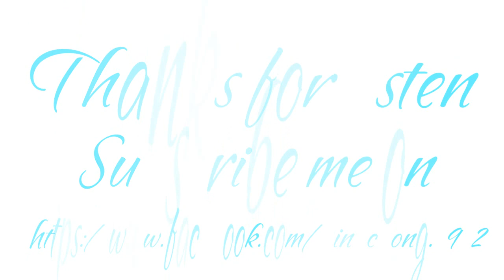VFlute 42 : Có khi nào rời xa - Bích Phương ( Sáo trúc )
Bamboo flute cover - Tone C by Alstonia
Cảm âm bài này có nhiều rồi nên mình không post nữa nhé ...